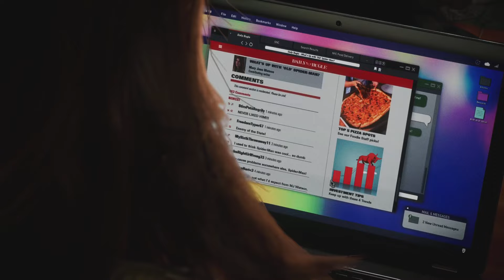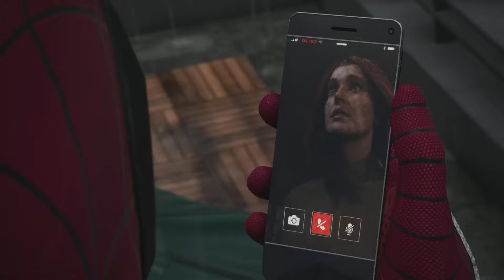Marvel's Spider-Man 2 ( NG+ ) Part 27 | Peter Vs. Scream ( MJ ) 😡😡 ( ft. Symbiote Power )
Hero Vs. Crazy girlfriend